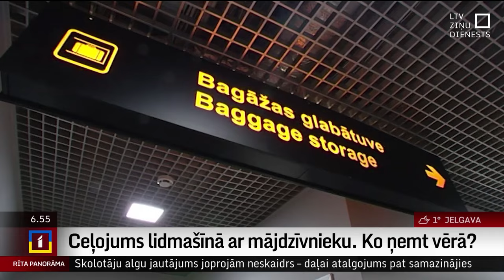Ceļojums lidmašīnā ar mājdzīvnieku. Ko ņemt vērā?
Dodoties ceļojumā uz ārvalstīm, nereti cilvēki vēlas ņemt līdzi arī savu četrkājaino draugu. Kā sagatavot suni lidojumam ar lidmašīnu, un kādas prasības ir jāizpilda, lai ar kaķi vai suni varētu lidot lidmašīnā?